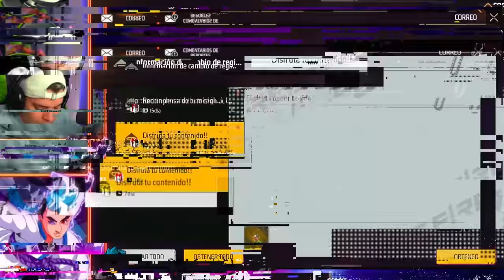¡TODOS LOS SECRETOS Y COSAS OCULTAS DE ESTA NUEVA ACTUALIZACION DE FREE FIRE! 🔥 * DRAGON * 🔥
Hoy tenemos la actualización de FREE FIRE y no puedo creer todo lo que ha metido garena al juego ¿ pero cambiaron la sensibilidad ? ¿Dragon en media partida ?

LOS SECRETOS Y COSAS OCULTAS DE ESTA NUEVA ACTUALIZACION DE FREE FIRE , DONATO Y HECTORINO EN LA NUEVA ACTUALIZACION DE FREE FIRE , SECRETOS Y COSAS OCULTAS QUE NO SABIAS DE ESTA ACTUALIZACION DE FREE FIRE , SECRETOS Y COSAS OCULTAS DE LA NUEVA ACTUALIZACION DE FREE FIRE *ES UNA LOCURA* , ¡LE DOY 1,000 DIAMANTES a TINCA por KILL en FREE FIRE! 💎 *QUEDO POBRE* 😭 , Solitario Gamer me pide ayuda para humillar a unos toxicos en pvp😱 *El mejor de , FUIMOS TÓXICOS POR UN DÍA 😰💀 FREE FIRE , Encerrando a jugadores con PAREDES en FREE FIRE #21 (con paredes pequeñas de , NO CREERAS LO QUE HACE ESTE SAKURA AL VERME !! , RETO: KELLY ME DISTRAE MIENTRAS JUEGO FREE FIRE😱Pierdo👿!! , MI PRIMERA VEZ EN VENEZUELA! ,  El Show de Kelly 🔧🐲 - Temp. 5 Ep. 2 | Garena Free Fire LATAM ,